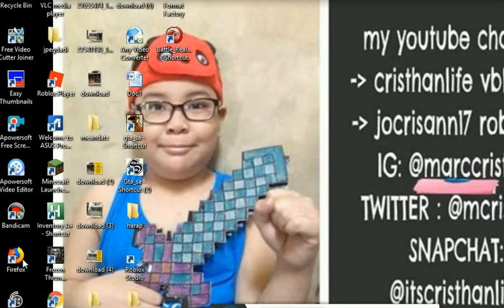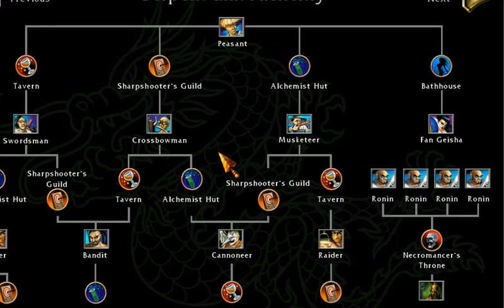MY.BATTLE REALMS -1